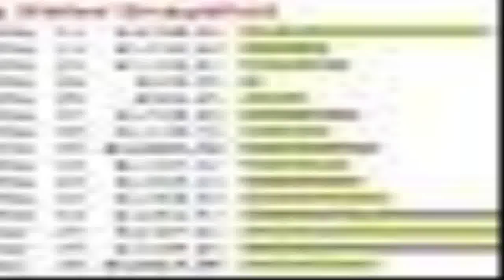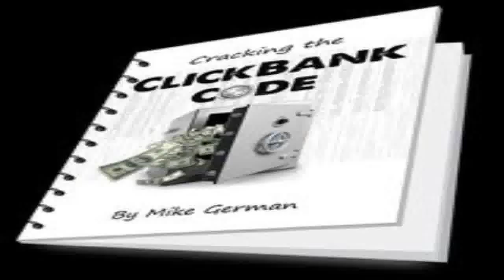Cash Renegade - website making sites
Cash Renegade is a automated software program that generates their situation their own empire of websites.Advantageous, the application is planned to also supply this network of websites ALL the traffic could probably need. To lay it simply, this suggests that you get available site visitors utilizing our killer software which| taking the time and effort out of internet selling.